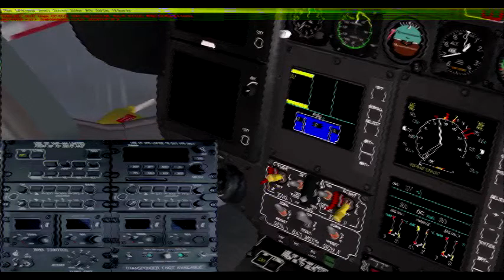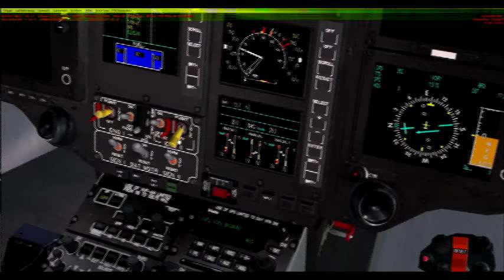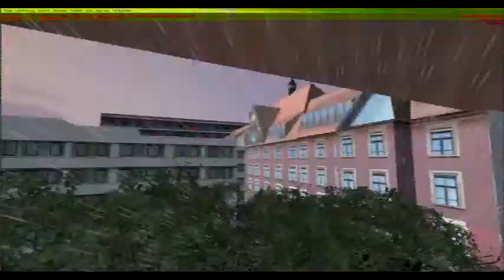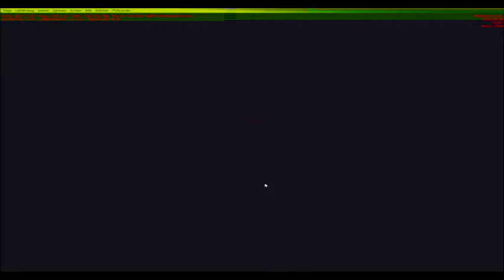FSX Einsatz Flug der FSX-Rettungspiloten-VA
Das 12. Let´s Play der FSX-Rettungspiloten-VA.